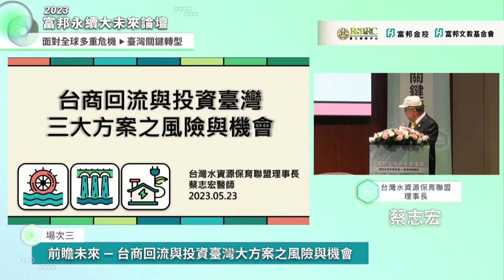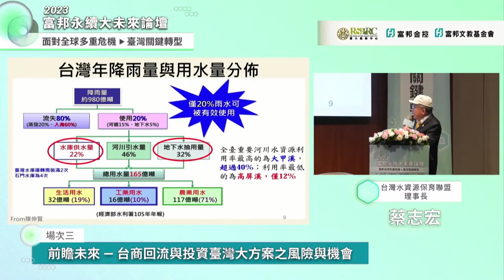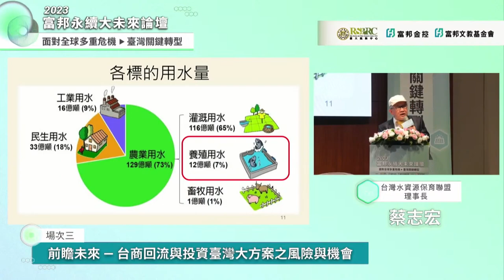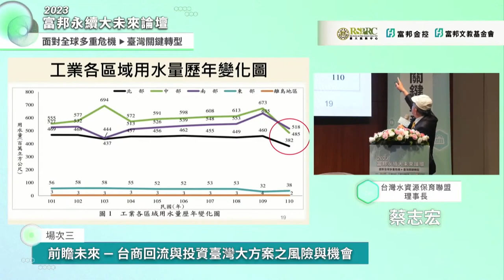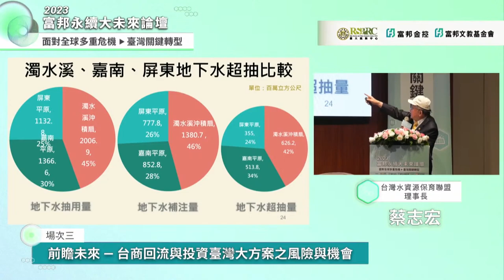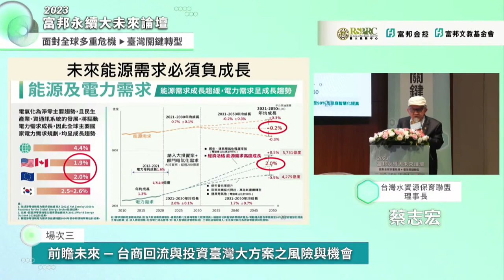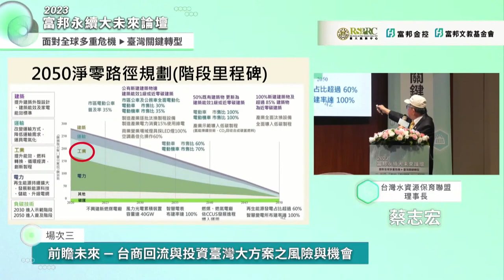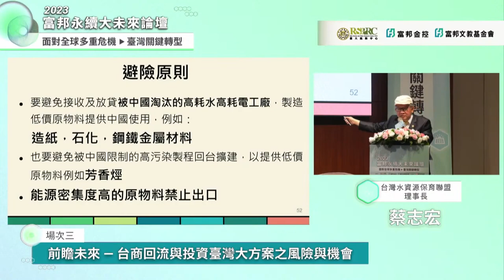2023富邦永續大未來論壇—場次三 - 前瞻未來—台商回流與投資臺灣大方案之風險與機會 - 蔡志宏